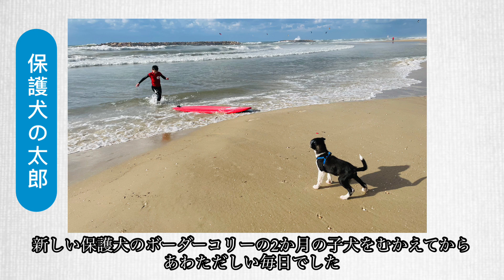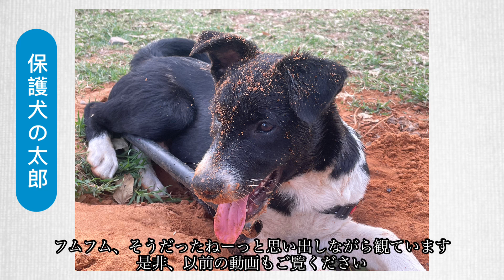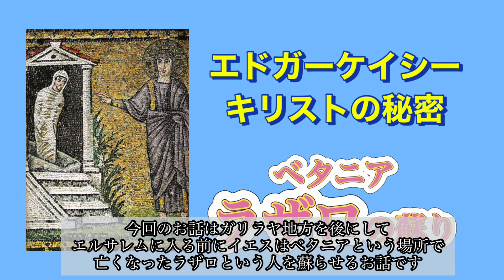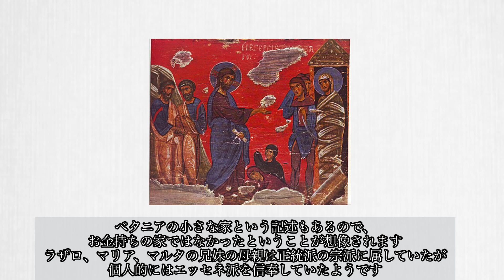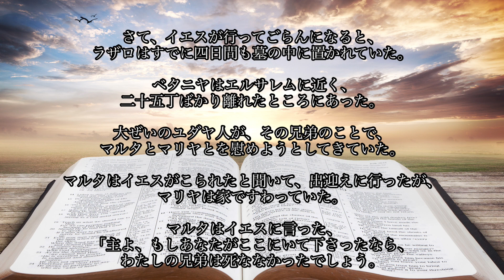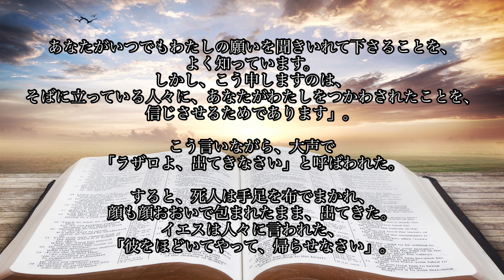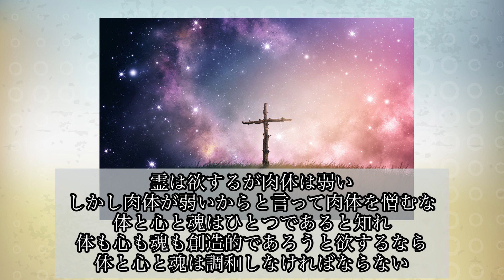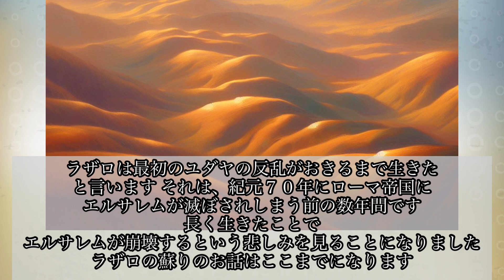久しぶりの動画更新!! ラザロの蘇り エドガーケイシー キリストの秘密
エドガー・ケイシー

エドガーケイシーのキリストの秘密

カルメル山にあった　エッセネ派の神殿　エドガー・ケイシー　キリストの秘密

もうすぐクリスマス　キリストの誕生の場面　エドガー・ケイシーのキリストの秘密

もうすぐクリスマス　イエスの空白の時間はどこで何をしていたのか？　エドガー・ケイシー　キリストの秘密

もうすぐクリスマス　イエスの洗礼　荒野の誘惑　エドガー・ケイシーのキリストの秘密　福音書

イエスの初めての奇跡　カナの結婚式　ペトロの義母の癒し　サマリア人の婦人　エドガーケイシー　キリストの秘密

パンと魚の奇跡　７０人の伝道師　エドガー・ケイシーのキリストの秘密　福音書

変容の山　タボール山　神聖幾何学　ヴェシカパイシス　シードオブライフ　エドガー・ケイシー　キリストの秘密